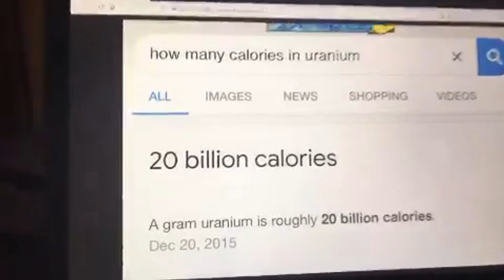My Challenge to the Anabolic Community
Well everyone, I'm waiting. Who will rise to the occasion?